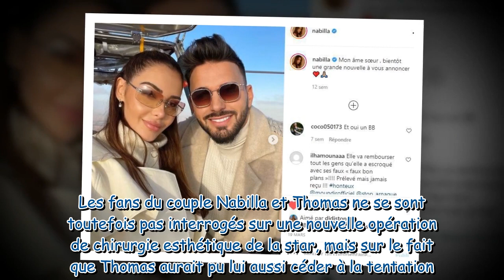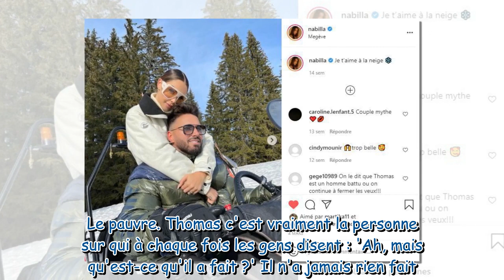Nabilla balance : cette opération de chirurgie esthétique à laquelle a succombé Thomas Vergara